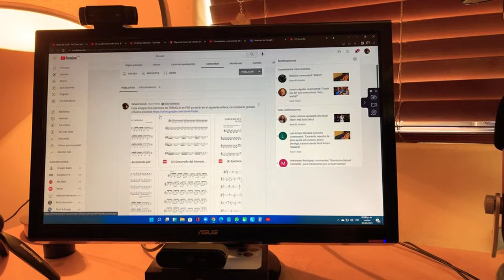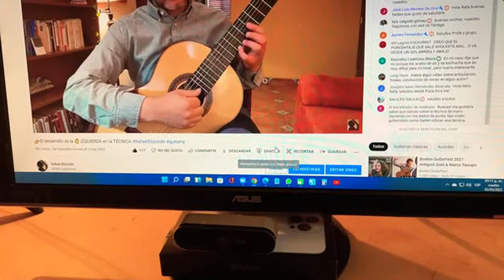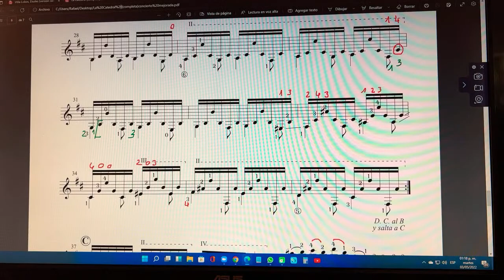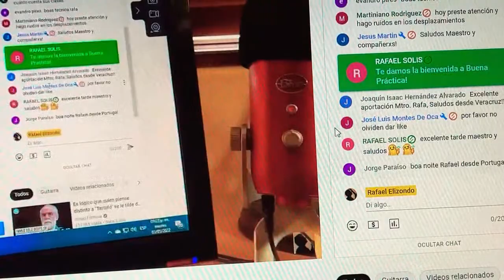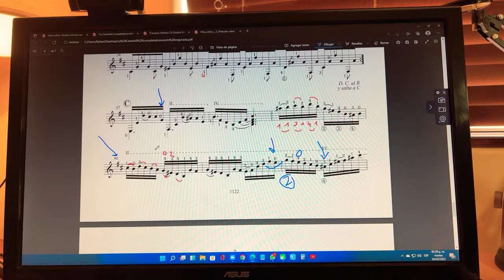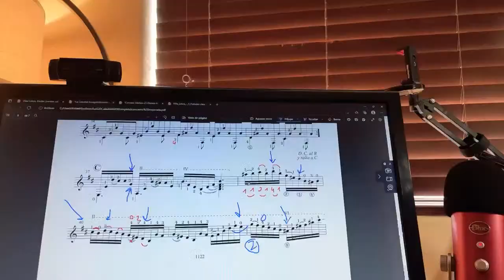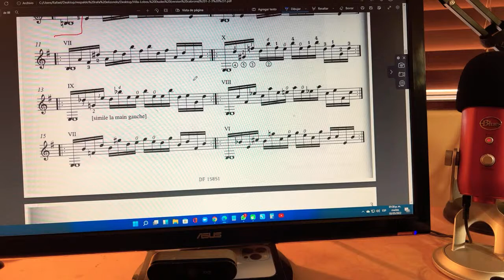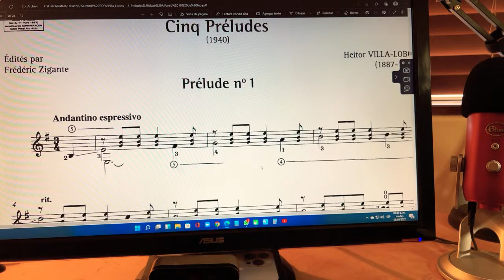👉2️⃣ El desarrollo de la 🤚 IZQUIERDA en la TÉCNICA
Clases y cursos  por ZOOM

Rafael es un concertista y maestro inspirador con más de 20 años de experiencia en la enseñanza de la guitarra clásica. Después de trabajar como profesor durante años en la Universidad Autónoma de Baja California y en diversos centros de educación artística bajo el modelo de la enseñanza tradicional de la música, es en el año 2013 que decide innovar y seguir un nuevo formato, basado en el uso de las nuevas tecnologías. Y es así, como funda la Academia de la Guitarra en Línea, bajo el esquema de tutoriales en su canal de YouTube, con miles de suscriptores y una metodología propia e innovadora, que se refleja a través de cientos de ejercicios, 2 video libros y decenas de cursos grupales en línea. Así mismo, dedica gran parte de su tiempo a la enseñanza de la guitarra en línea a alumnos de todo el mundo y recibe frecuentemente invitaciones de los Conservatorios, Academias y Universidades de países como Estados Unidos, Italia, España y México para impartir cursos de alto nivel, diseñados para el mejoramiento de la técnica e interpretación.
Como intérprete se ha presentado en conciertos en España, Estados Unidos, Italia y México, apreciado por su técnica clara y absolutamente bien definida, es solicitado con regularidad para realizar videos de importantes luthiers y tiendas de guitarras en Estados Unidos y España.